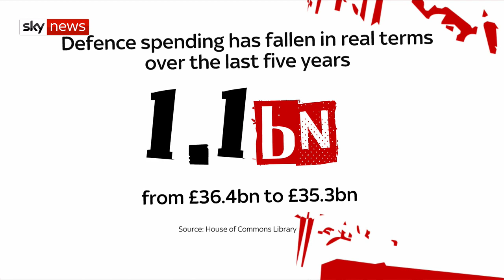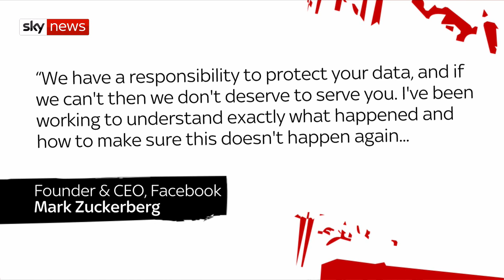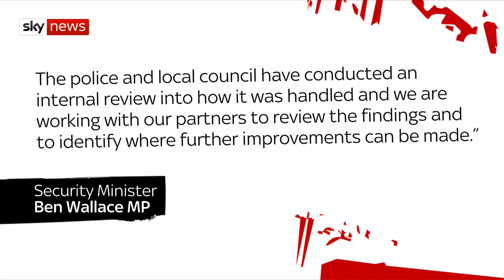The Pledge | 22nd March 2018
In this edition: Putin and Russia’s money, the armed forces, NHS IVF, digital data and the new 'counter-terror citizens' scheme.